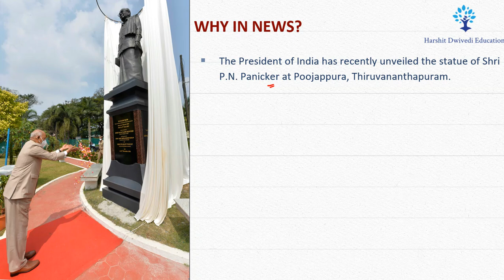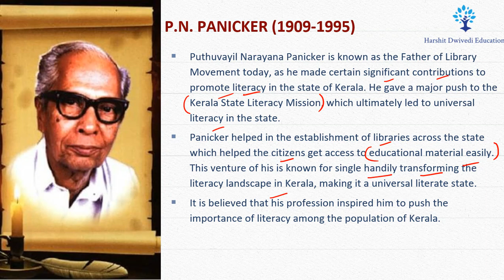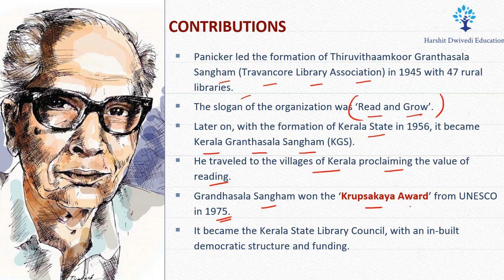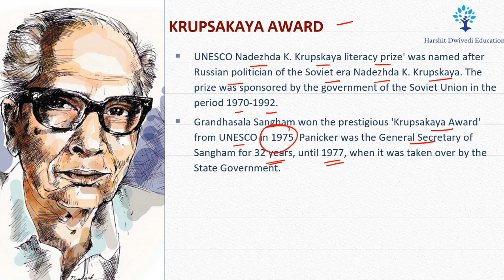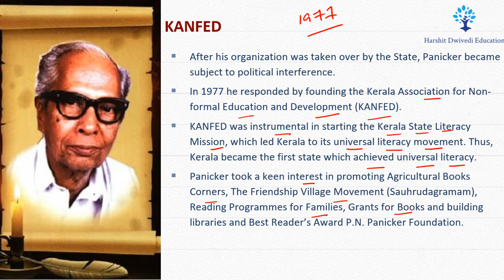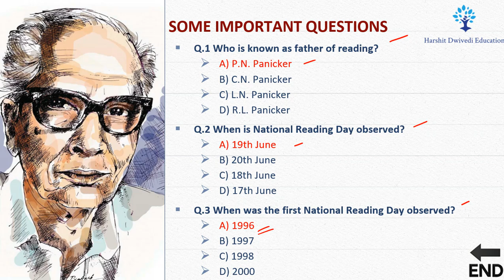Remembering PN Panicker, Father Of Reading, Facts For UPSC Prelims